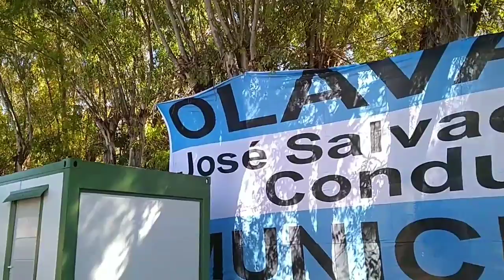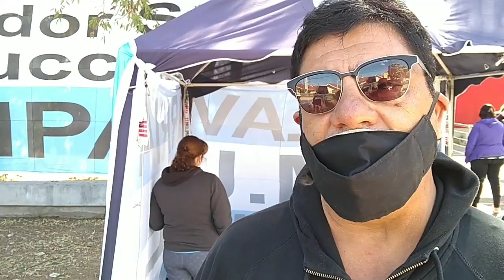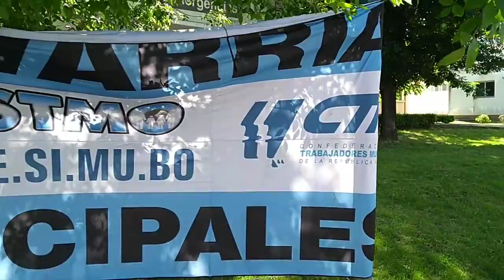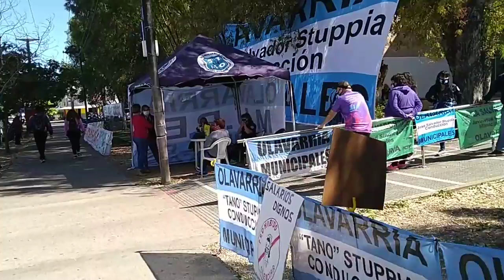Comenzó la protesta de los trabajadores Municipales